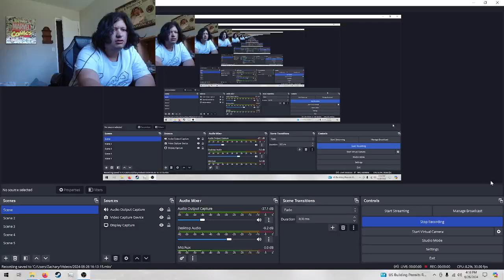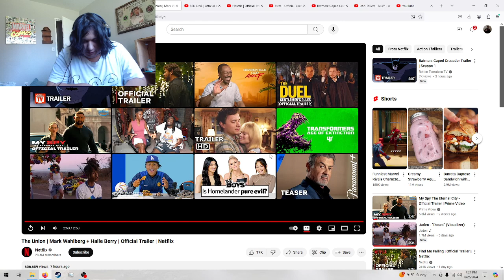IS JOHN DATING STORM